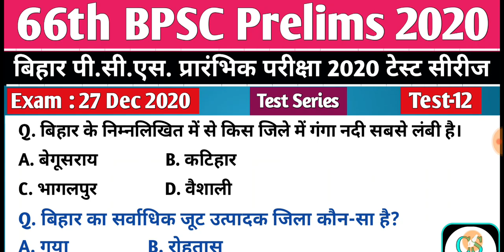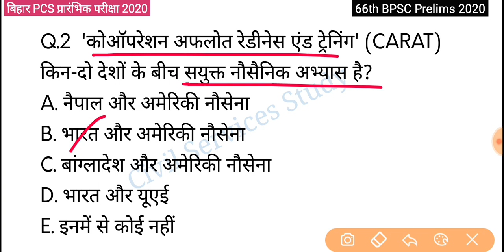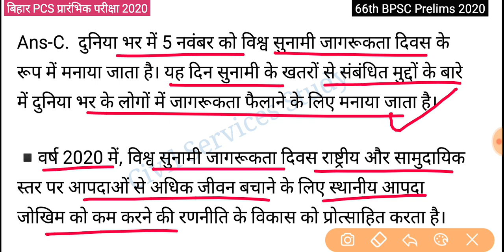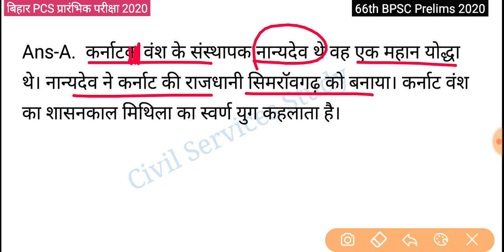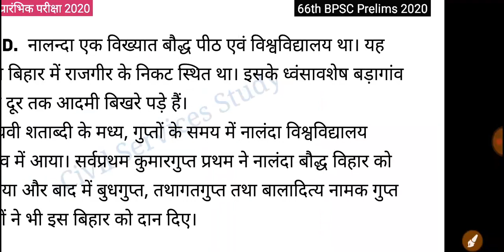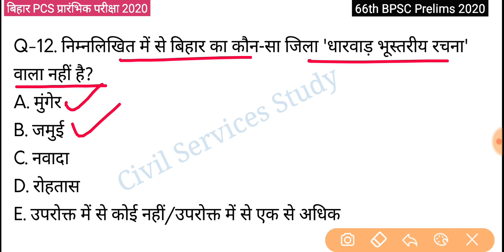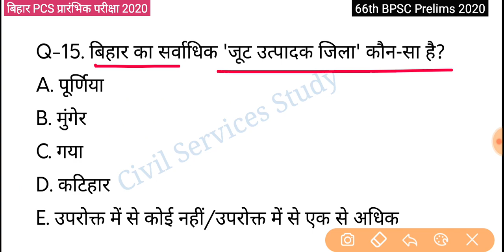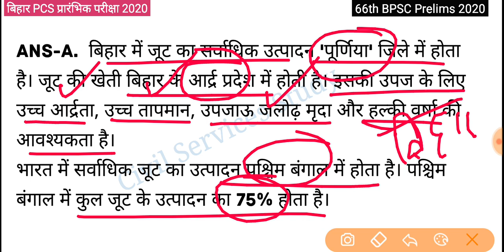66th BPSC Prelims 2020 Test Series, Test-12